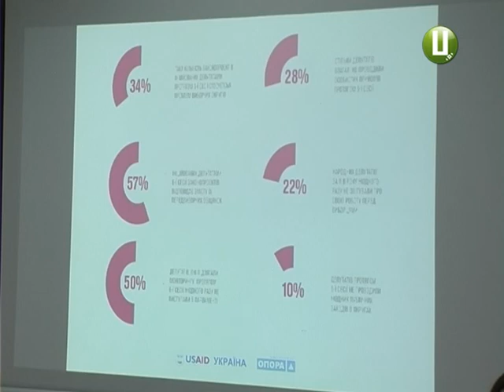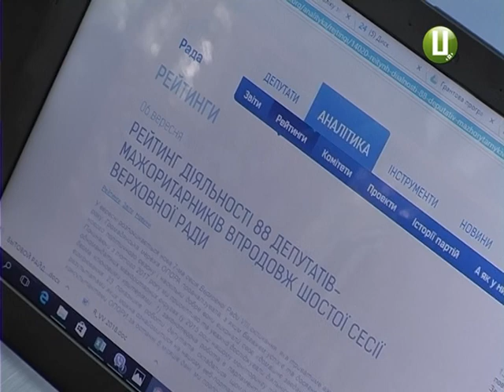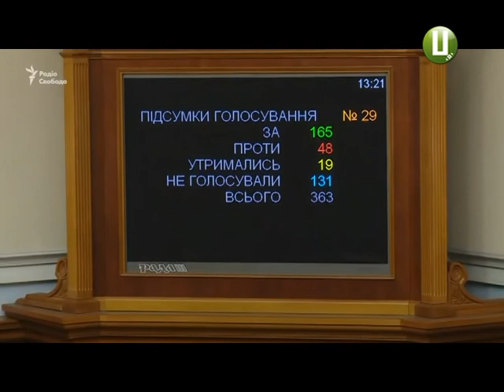«Депутати мажоритарними від Хмельниччини – працюють» громадська мережа «Опора»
Роман Мацола і Андрій Шинькович у трійці лідерів серед 88 народних депутатів. Про це розповіли активісти Громадянської мережі «Опора», які проаналізували діяльність народних депутатів під час шостої сесії Верховної Ради. Вони порахували кількість підготовлених обранцями законопроектів і відвідування ними засідань парламенту, проаналізували роботу депутатських приймалень в округах та проведених особистих прийомів і не лише. Подробиці - далі у сюжеті.